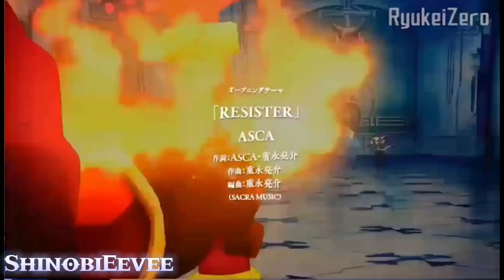Sword Art Online Hollow Realization Episode 7 Questing With Argo!